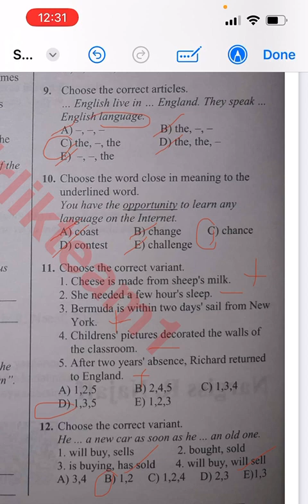Videoya baxmadan sualların cavabını şərhdə yazın✔